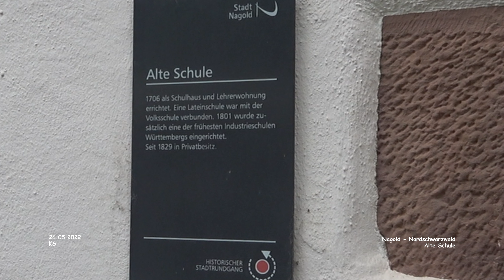Alte Schule - Nagold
Impressionen Nagold - Landkreis Calw